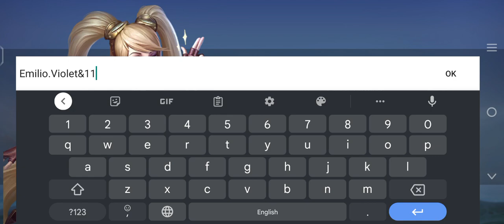Mobile legends...mera new gameplay 🥰।। force gamerz ।।mobilelegend